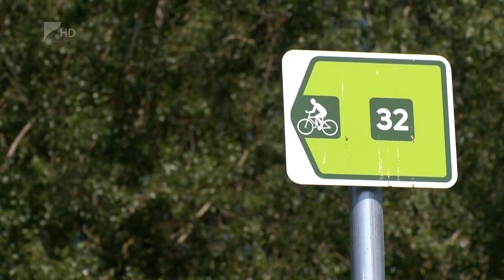Kerékpárút fejlesztések a Tisza mentén - Kölcsey Televízió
Még idén, közel 90 kilométeres szakaszon, Kisartól egészen Záhonyig befejeződhet a Felső-Tisza-vidék töltésein futó kerékpárút turisztikai fejlesztése. Révész Máriusz Aktív Magyarországért felelős kormánybiztos a projekttel kapcsolatban elmondta, a régió kulturális és természeti feltételei adottak, de a kerékpáros szolgáltatásokban is szükség van a fejlődésre az idegenforgalom fellendítéséhez.